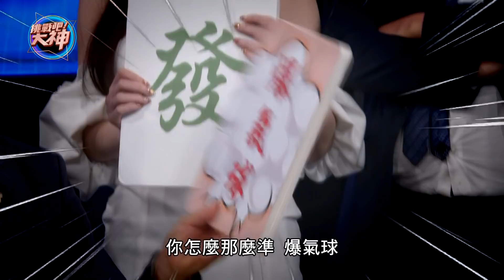【挑戰吧大神】超甜歌姬林吟蔚人美聲甜！節目開播以來首次一炮三響？！完整版_20210401（吳正中、林吟蔚、張儷馨、徐向辰）